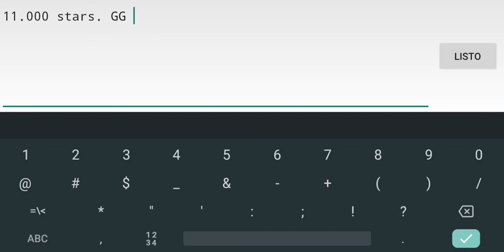11.000 ⭐ Perfect World by nSebas - Valen FF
Feliz cumple Sebas :D